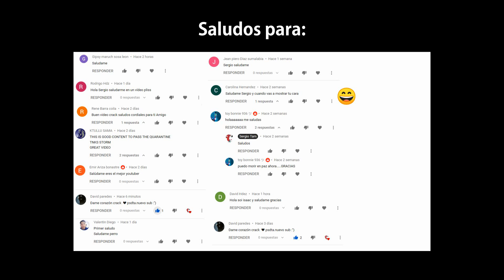Left 4 Dead 2 Zone mod 186 Hard Rain con Gyu de Corea